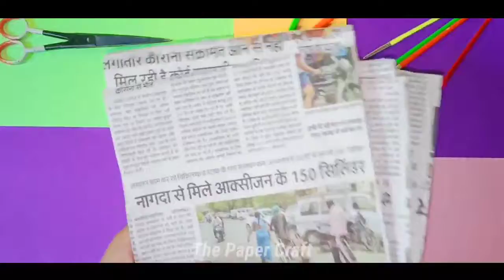Newspaper ideas | DIY Homemade Thinks |newspaper craft ideas | The Paper Craft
Newspaper ideas.
Newspaper craft ideas.
DIY Homemade Thinks.
Amazing Craft.
i would like to show you some stylish craft make by DIY paper craft.
Material. Newspaper, some colour (Whatever you wish)
Must share video.